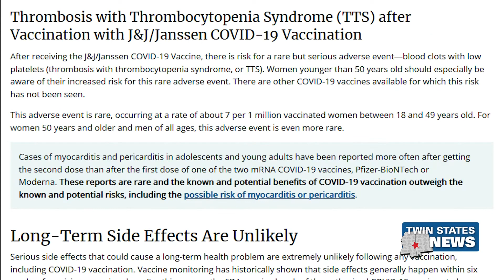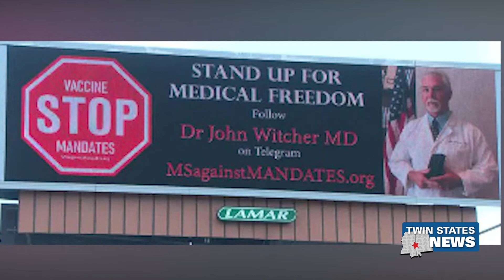Group Of Doctors Fighting Against Vaccine Mandates - Donisha Branham